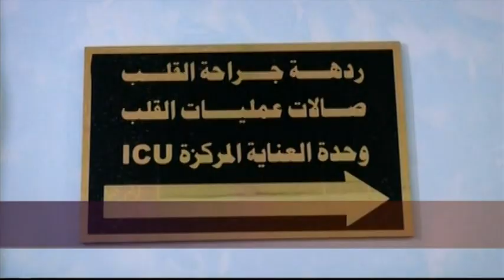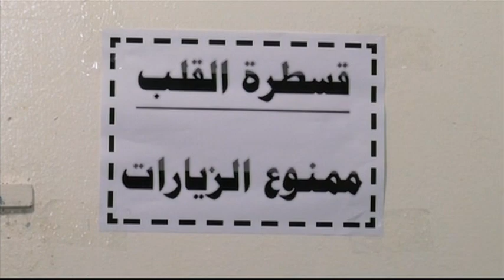في النجف فريف طبي ينجح باستبدال صمام قلب عبر القسطرة بدون جراحة